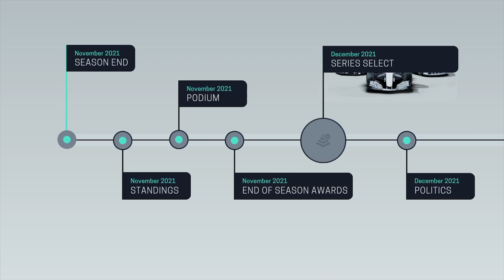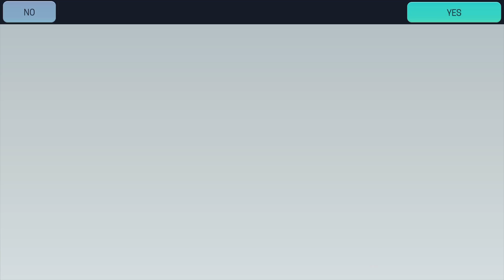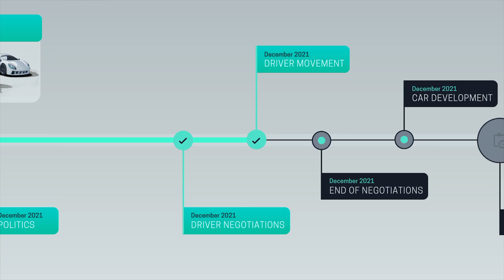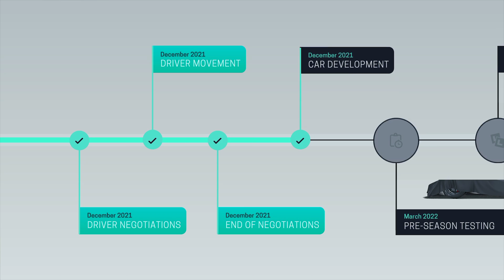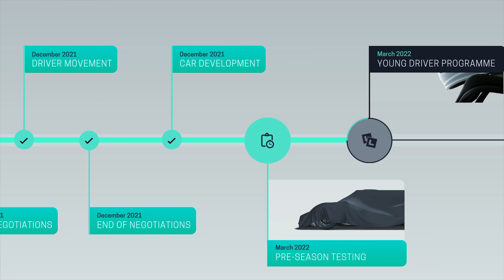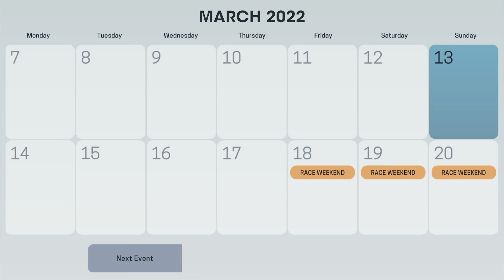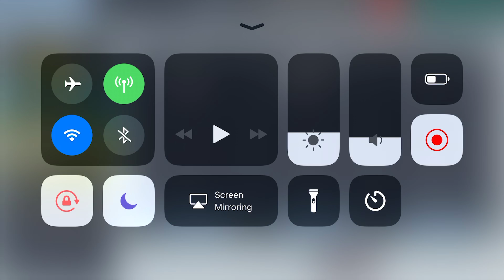Motorsport Manager Mobile 3 Career Mode - Part 21 VERY BAD NEWS!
My Formula 1 & Motorsport Blog